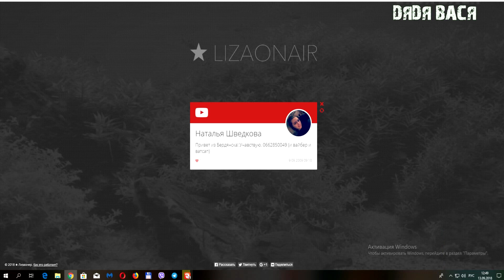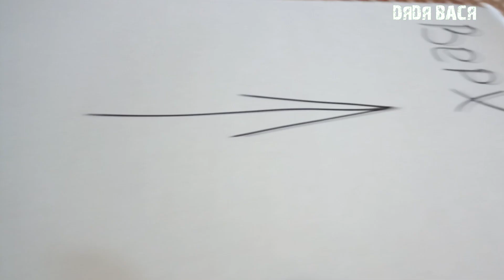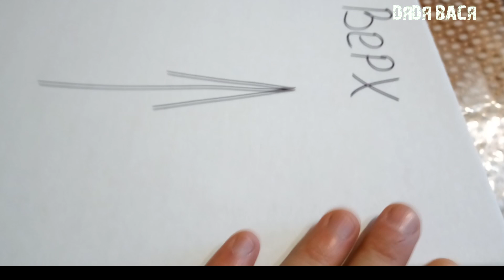УПАКОВКА И ТРАНСПОРТИРОВКА ЖИВЫХ АКВАРИУМНЫХ РЫБОК В ДРУГОЙ ГОРОД НОВОЙ ПОЧТОЙ!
Сегодня я покажу как упаковал и отправил живых аквариумных рыбок Новой Почтой Наталье, победительнице конкурса в город Бердянск!